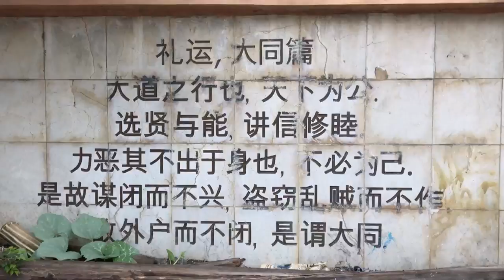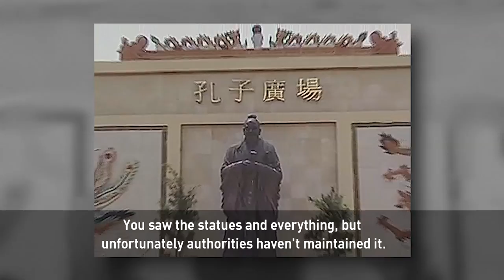Examining the identity of Chinese residents in the Dominican Republic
In 2018 the Dominican Republic became the latest country to establish diplomatic ties with China.  It is also home to the Caribbean's largest community of Chinese immigrants.

People of Chinese descent have been relocating to the DR in waves since the mid-1800’s. In the mid-2000’s the capital, Santo Domingo, officially launched the nation’s first “Chinatown.”

Correspondent Nitza Soledad Perez chronicles the history of Chinese Dominicans and explores their place in modern society.

The Dominican Republic’s business community is praising the new diplomatic relationship their country has begun with China. Entrepreneurs hope their country can function as an intermediary for Chinese exports and manufacturing.

Follow CGTN America:
Google+: CctvamericaTvnews

»» Watch CGTN ««